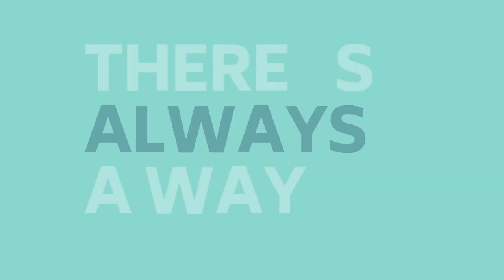Interview with Jeff Struecker